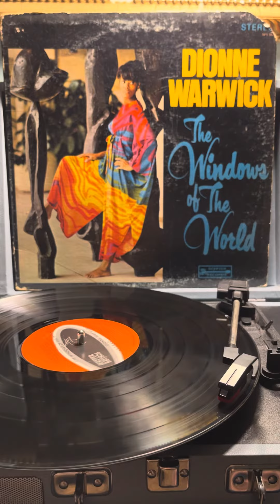April 30, 2024